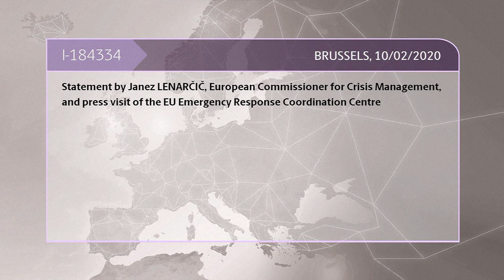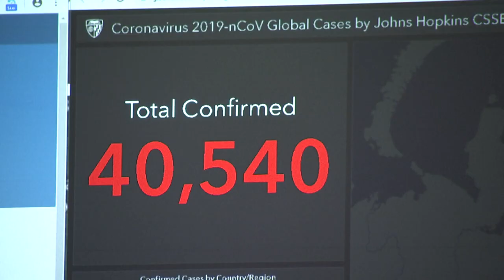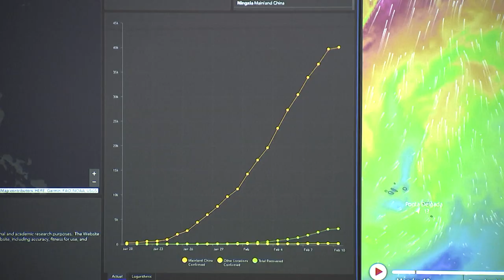Commissioner Janez Lenarčič visits the EU Emergency Response Coordination Centre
The European Commission keeps working on all fronts to deal with the Coronavirus outbreak with the EU's Emergency Response Coordination Center liaising with all EU Member States to facilitate the delivery of needed personal protective equipment to China.